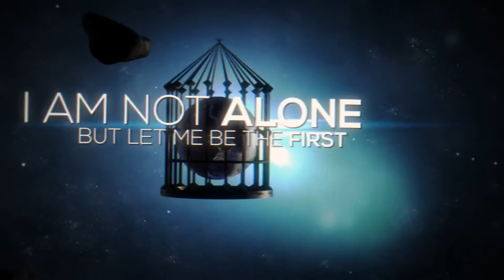Black Box Warning - "Prison Planet" (Official Lyric Video)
"Prison Planet"
Available NOW:
"Prison Planet" by Black Box Warning (Google Play • AmazonMP3 • iTunes)